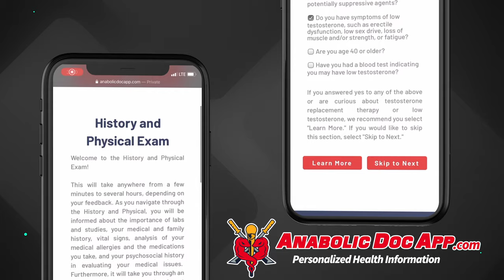Methyl-1-Testosterone and the History of Oral Testosterone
Methyl-1-Testosterone is a compound I’ve avoided making a video about, but it’s finally time! First I look at the history of oral testosterone, dating back to the 1930’s with Methyltestosterone. Methyl-1-Testosterone was first described in the 60’s, but it sat on the shelf until the 2000’s. At that point it was briefly marketed in supplements before the feds banned it, and now it’s strictly underground. It has low estrogenic activity but is very androgenic, so while it does build muscle it also comes with many side effects. And of course as an oral steroid, it is liver toxic. If you’re curious about methyl-1-testosterone or oral testosterone in general, watch this video!

TABLE OF CONTENTS:

00:00 - Intro
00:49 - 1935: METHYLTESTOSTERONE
- 1934: Proviron & DHT derivatives
01:43 - MethylT - used for TRT, undescended testes, & in women
02:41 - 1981: German Endocrine Society calls methyltestsoterone obsolete
02:53 - METHYL-1-TESTOSTERONE
- DHT derivative first made in 1962
03:37 - Similar to 1-Testosterone, but active orally
04:24 - Acts like a combo of primobolan, winstrol, & tren
04:54 - Presented in 1962, but not used or marketed
05:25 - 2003: used over the counter in supplements
06:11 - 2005: it worked but federal regulators took action
06:44 - Not estrogenic, but progestin activity can cause bloat
07:07 - Very androgenic: hair loss, mood & sex, shut down
07:25 - Liver toxic (like other oral steroids)
07:55 - Preview of next compound I’ll discuss

Dr. O